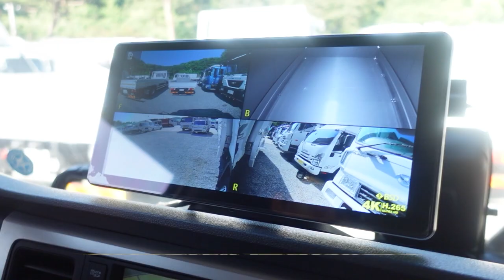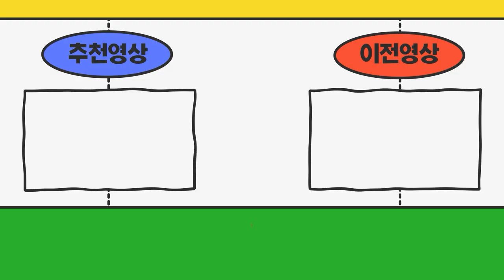충청북도 청주시에서 오신 손님 3.5톤 윙바디차량과 영업용넘버 상담 진행했습니다